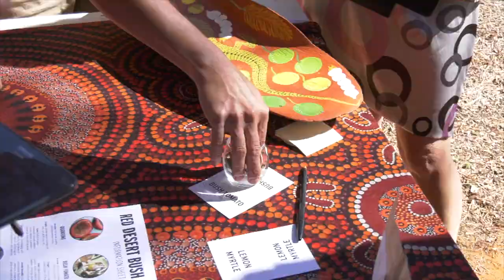Boundlesspossible - Explore Central Australia Fam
In the Territory we know that a hands-on experience is the best learning tool - See how six lucky education agents reacted to their epic learning adventure in Central Australia!

Growing demand from international markets is driving the development of new and exciting study tour experiences across the Territory.

Are you a local business interested in participating in study tours? Are you an overseas student group or tour coordinator looking to run a study tour in the NT?